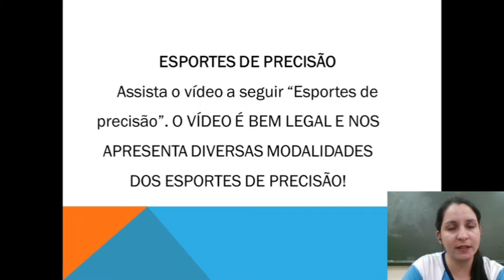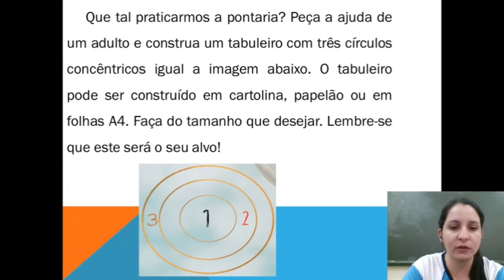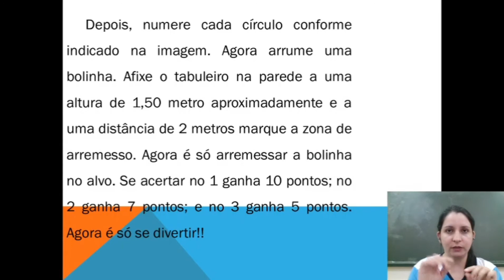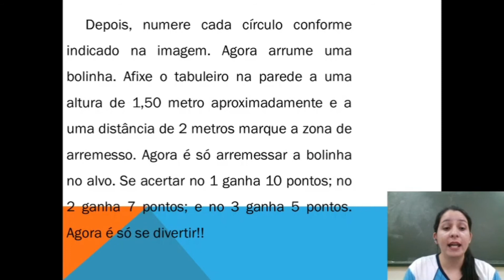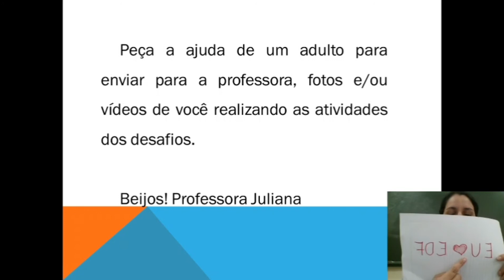Educação Física - Jogos de Precisão Parte II | 2° EF